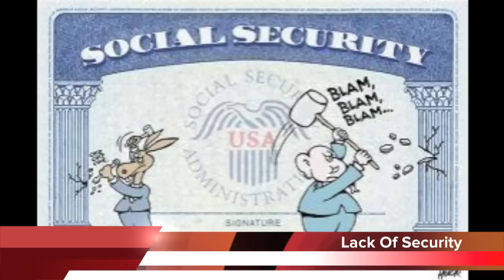Brassiere vs Ceramic Chicken! | Daily Dose of Weird News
Ceramic chicken used as a weapon! * Woman gets violent over salsa! * Kayaker faces great white shark! * UK Star Wars fans are strange! * And more!
comedy funny weird news funny bizarre strange odd quirky unusual politics world national celebrity Hollywood movies pop-culture music